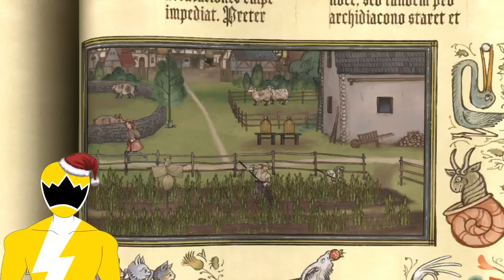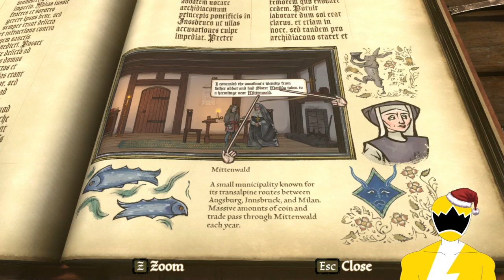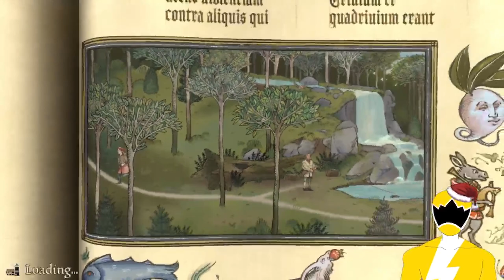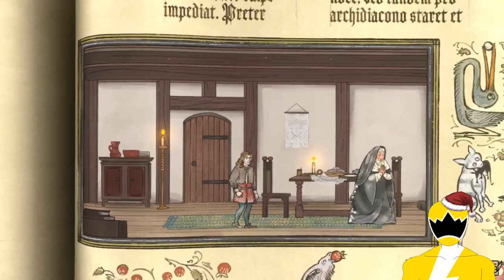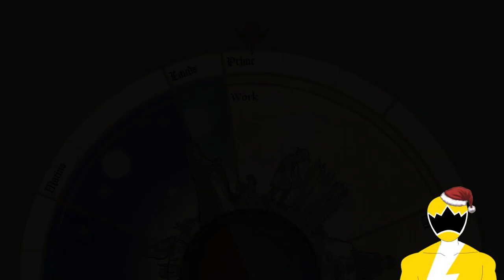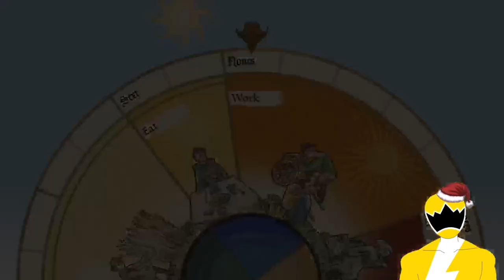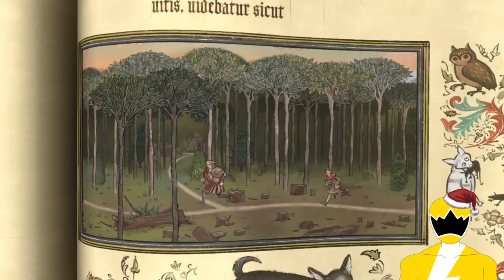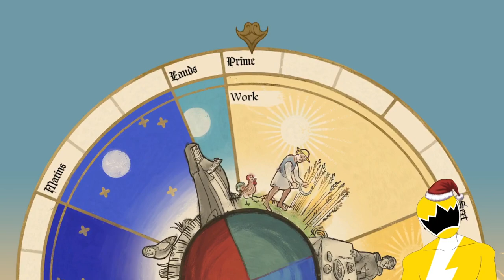Pentiment PART 3